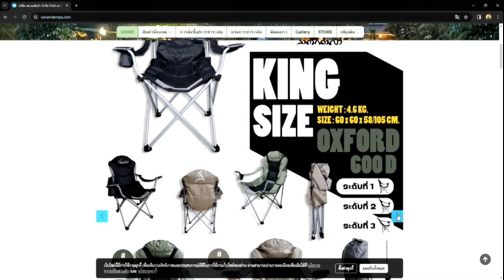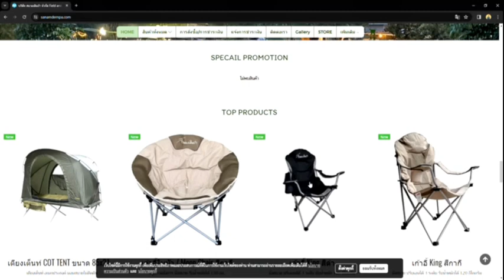แนะนำเว็บไซต์สนามเดินป่า ใช้งานง่าย สินค้าครบถ้วน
เว็บไซต์สนามเดินป่า

สินค้า และรายละเอียดครบถ้วนทุกรุ่น

จัดจำหน่ายโดย บริษัท สนามเดินป่า จำกัด 48,50,52 ซอยจรัญสนิทวงศ์ 53 ถนนจรัญสนิทวงศ์ แขวงบางบำหรุ เขตบางพลัด กรุงเทพ 10700